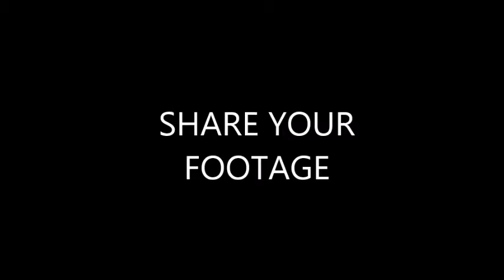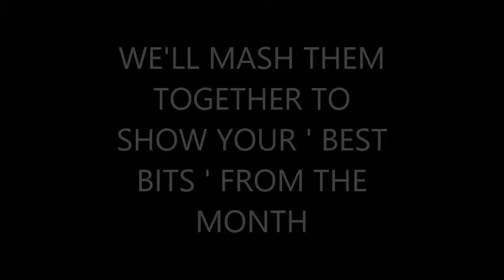OUR BEST BITS